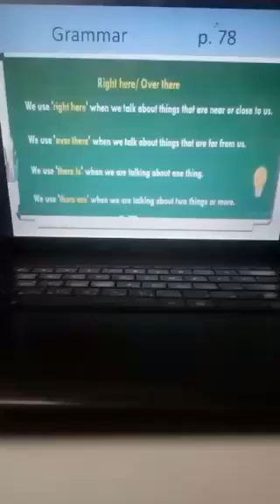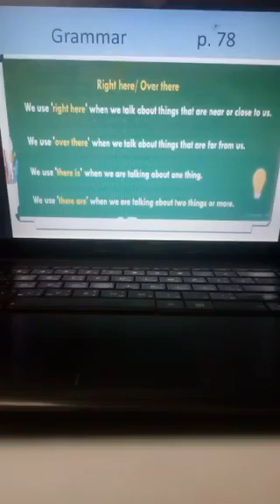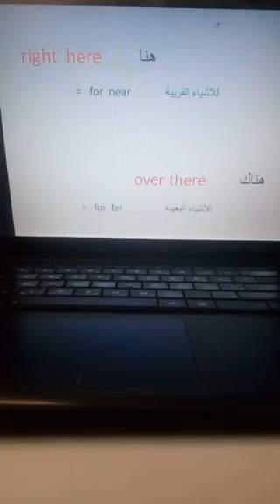الصف الثالث- اللغة الانجليزية - قاعدة right here / over there (2